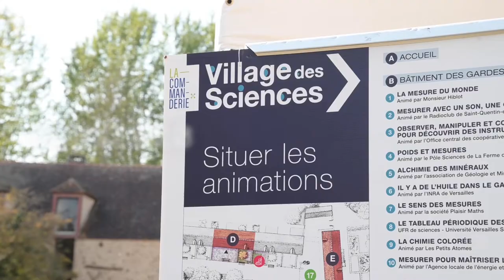Il se passe toujours quelque chose à La Commanderie de SQY !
Ateliers, spectacles, conférences, exposition, danse, poésie... revivez les plus beaux moments 2019 de La Commanderie de SQY (à Elancourt).